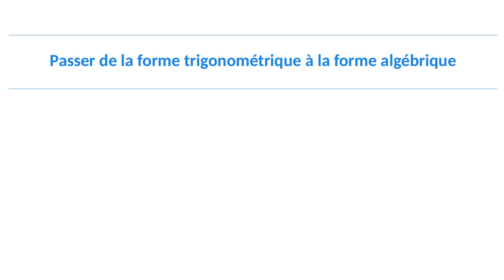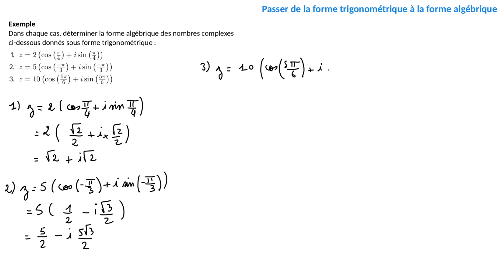Comment passer de la forme trigonométrique à la forme algébrique ?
Dans cette vidéo, tu vas apprendre à transformer un nombre complexe de la forme trigonométrique à la forme algébrique. Pour cela, nous verrons qu'il suffit de calculer le cosinus et le sinus de l'argument.

Cette vidéo fait partie d'une playlist de tout ce qu'il faut savoir faire en mathématiques dans l'option Mathématiques expertes au lycée :